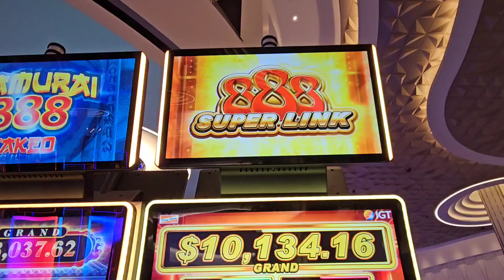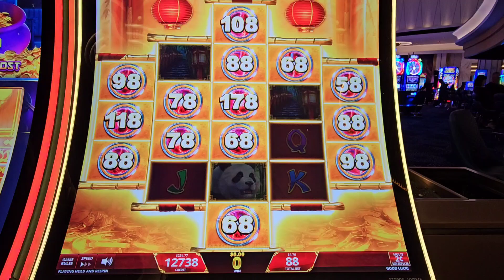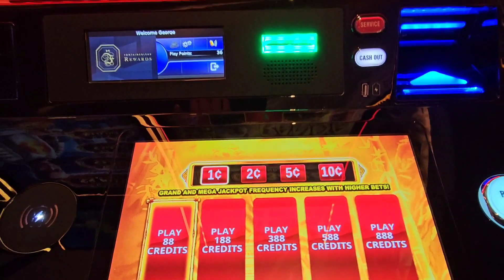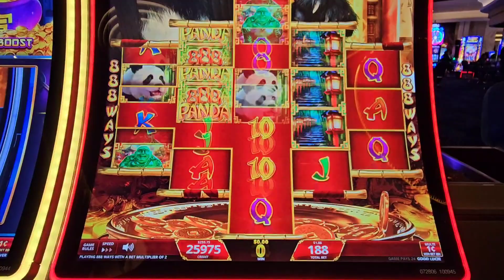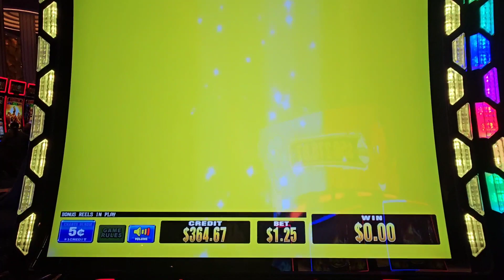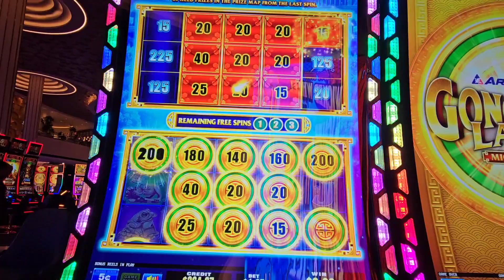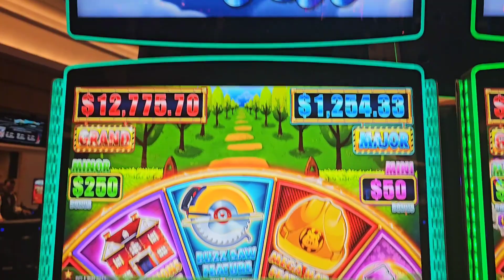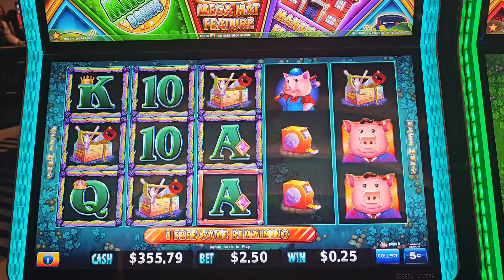🎰Fontainebleau Group Pull @AlbertsSlotChannel & @BethLovesVegas Let's Get A Grand Jackpot? Las Vegas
We did a fun mini group pull with @AlbertsSlotChannel & @BethLovesVegas  at the NEW @fontainebleaulasvegas  playing several slot games. We're able to get some bigger bonus wins on Albert's channel so make sure to check out that video.👆👆👆